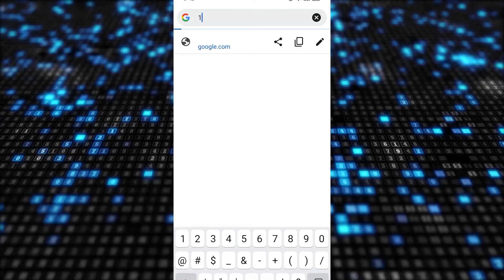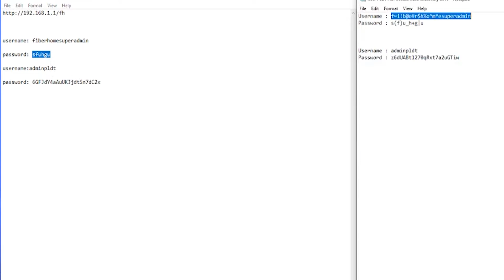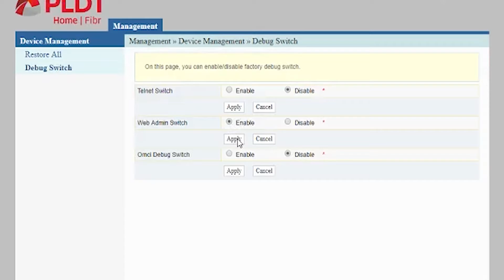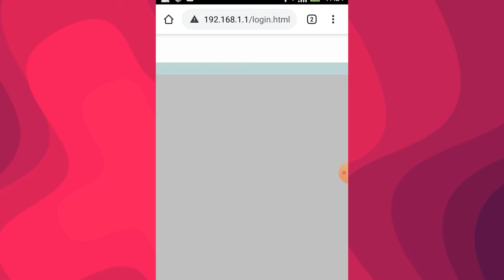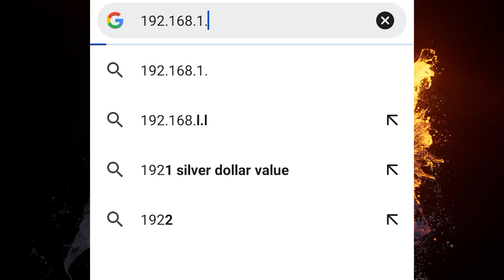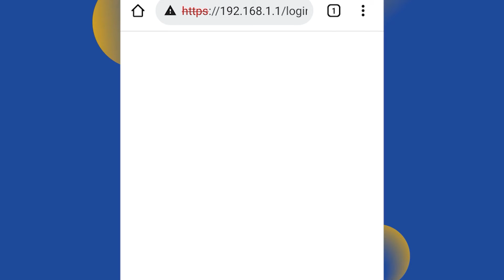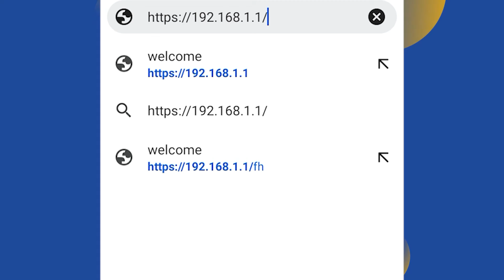PLDT FULL Admin ACCESS AVAILABLE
For ALL PLDT Fiberhome software versions RP2602/RP2613/RP2627/RP2631/RP2646/RP2649/RP2662/RP2684/RP2740/RP2804/RP2841/RP2920/RP2931...

PLDT full admin access is such a headache for all PLDT subscribers. PLDT designed and even updated their router's firmware to block subscribers from accessing the full admin features.

❗ Important note: In this video, I walk you through on how to access your full admin account without facing the "ADMIN ACCOUNT UNAVAILABLE" error.

This video was made in good faith for respective ISP subscribers. You should restrain yourself from following this video if you are not one of them.

🛒 🔥🔥🔥🔥RECOMMENDED ROUTER:🔥🔥🔥🔥🛒
 🎁 Tp-link ER605 Multi-WAN router
🔴 Cameras
🎁 Logitech C922 Pro Stream Webcam

Fiberhome modem-routers

Before you access your adminpldt account, you need to check first the brand, model, and most importantly, the software version if you are using a Fiber Home modem router: